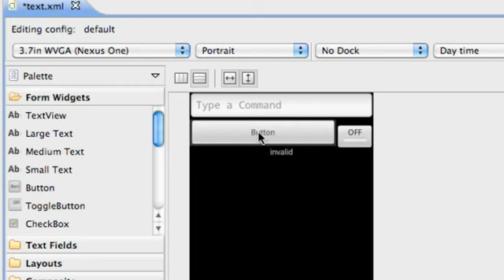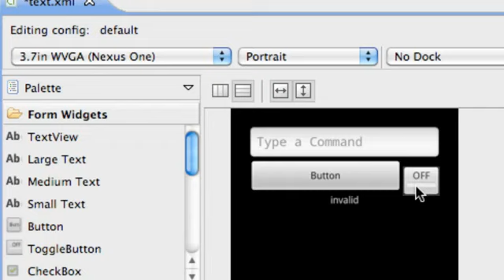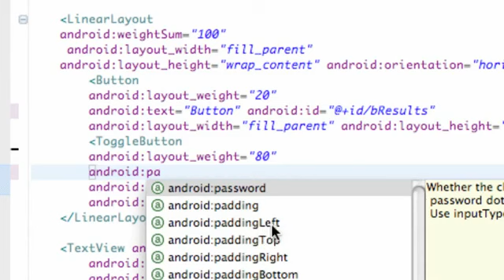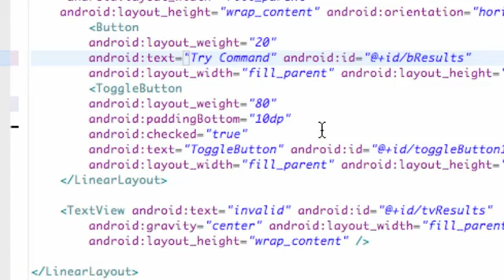Android Application Development Tutorial 024 XML Padding and Setting Toggle to On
android application developement
create free android applications
how to create applications for android
how can i create android application
how to create your own android application
android applications create
android create application
create your own android application
how to create android application
creating an android application
create an android application
how to create android applications
create android applications
how to create a android application
creating android applications
how to create an android application
create android application
android rapid application development
android wireless application development ebook
android wireless application development pdf
professional android 2 application development pdf
professional android application development download
android application development cost
how to develop applications for android
oreilly android application development
android application development kit
android application development for dummies download
android application development book
android application development tool
android application development services
android application development training
android wireless application development
android application development ebook
professional android application development pdf
android applications developer
android application development companies
developing android application
learn android application development
developing android applications with java
android applications developers
how to develop an android application
android application development tools
professional android 2 application development
how to develop android applications
android application development india
android application development for dummies pdf
android application development company
android application development pdf
how to develop android application
develop android applications
develop android application
android application developer
android application development
android application development for dummies
developing android applications
android application developers
android applications development
professional android
cost of android app development
android app development book
android app development course
android development app
android app development guide
android app development tutorials
android phone app development
android mobile app development
app development android
android app development india
easy android app development
google android app development
simple android app development
tutorial android app development
android app development company
android app development for dummies
android app development software
learn android app development
app development for android
android app development cost
android app development tools
android app development tutorial
make an android app
download application for android mobile
free applications for android mobiles
android mobile phones
mobile apps for android
mobile tv application for android
android applications mobile 9
android mobiles
android mobile apps
android applications for mobiles
mobile android
android mobile
android application for mobile
android applications for mobile
mobile android applications
android mobile applications
android mobile application development